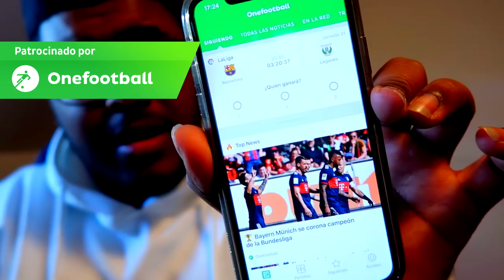MAKIMAN ME TIRA A UNA PISCINA DE UNA PATADA!! (HACE MUCHO FRIO)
► Sígueme!

►Únete!